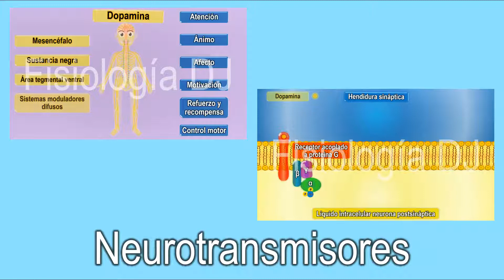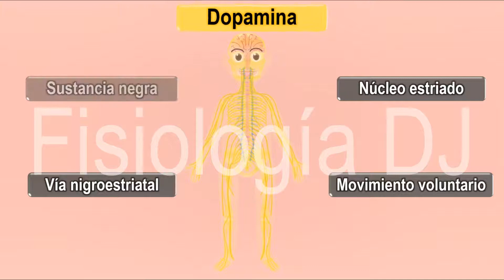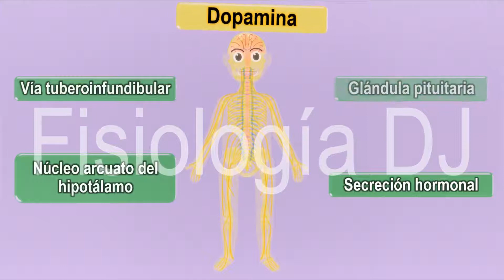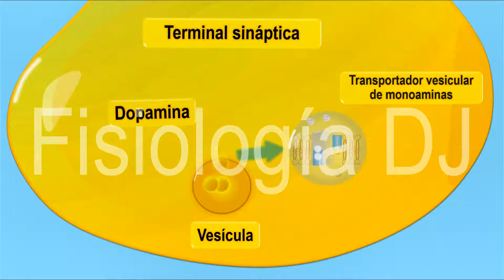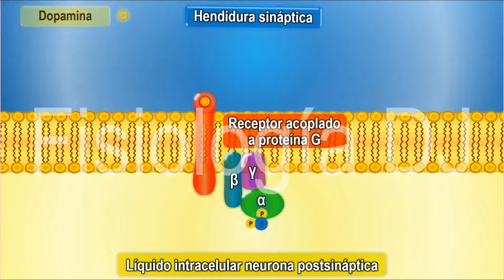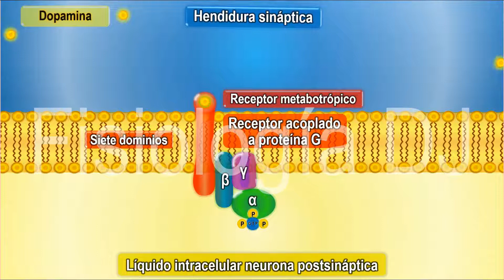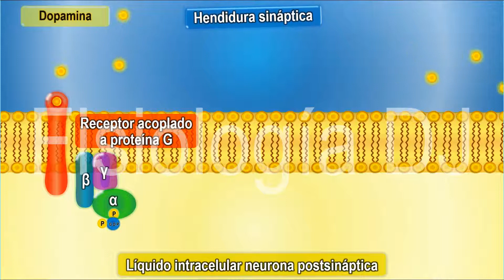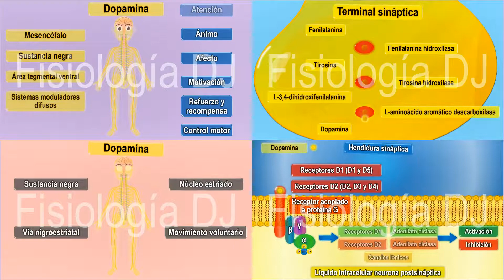Neurotransmisores | Sistema nervioso central | Dopamina | Dopamina neurotransmisor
1. Libro para colorear del cuerpo humano. Explicando los sistemas del cuerpo humano y sus funciones para niños.
2. Fisiología para colorear 1: Aprende, descubre y diviértete coloreando.
3. Fisiología para colorear: Electrocardiograma: Aprende, descubre y diviértete coloreando.
4. Electrocardiograma fácil: De las bases a las alteraciones más frecuentes.
Libros en inglés:
1. Human body coloring book: Explanation of the human body systems and their functions for children.
2.Physiology coloring book 1: Learn, discover and have fun coloring.

Dopamina participa en una variedad amplia de funciones, está relacionada con la atención, los estados de ánimo, el afecto, la motivación, los comportamientos de refuerzo y recompensa y el control motor entre otros, este neurotransmisor es de gran importancia para la regulación y el funcionamiento adecuado del sistema nervioso, si te necesitas saber más quédate con nosotros, recuerda que al indicar que te gusta nuestro contenido, al compartirlo y al suscribirte nos ayudas para poder seguir generando más contenido para ti.
Sinapsis dopaminérgica
Sistema nervioso
Fisiología
Neurotransmisores
Sinapsis
Neurofisiología

Guía:
Introducción y generalidades.
Distribución y funciones.
Dopamina y vía nigroestriatal.
Vía mesolímbica y vía mesocortical.
Vía tuberoinfundibular.
Síntesis.
Catecolaminas.
Liberación y recaptura.
Receptores metabotrópicos de dopamina.
Receptores D1, D2 y sus funciones.